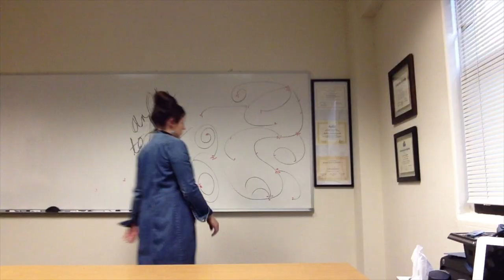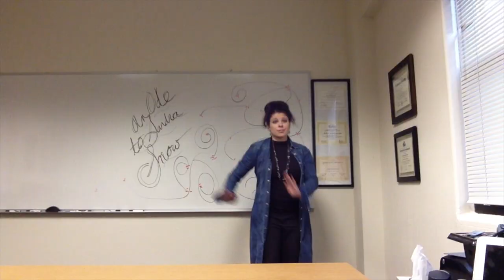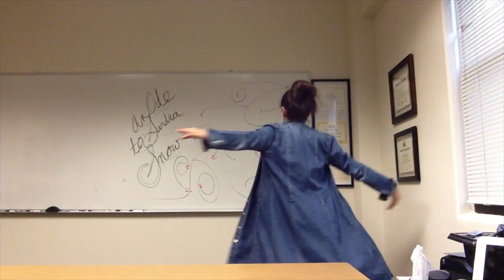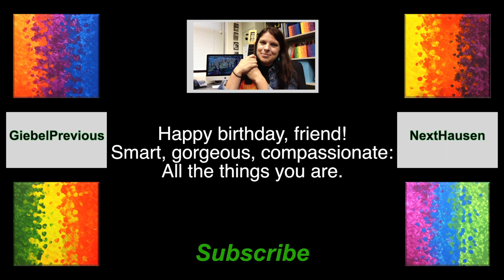All the things you are (Original song)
Sandra L. Snow